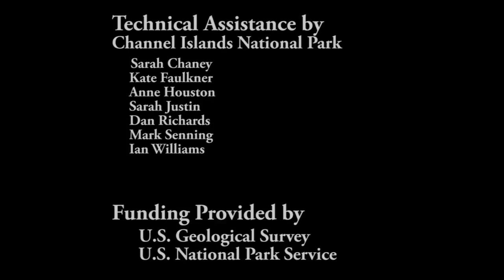Changing Landscapes of Santa Rosa Island -- Part 5